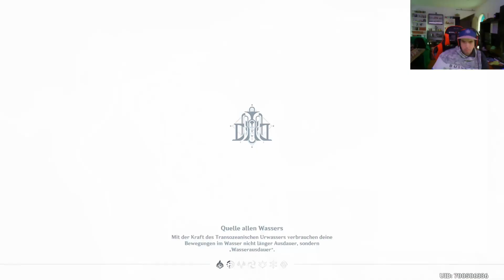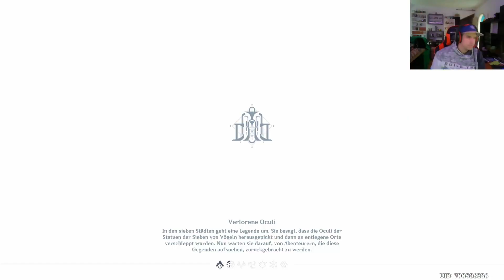Let`s Play Genshin Impact #840 Auf der suche nach den letzten Mysteriösen erz